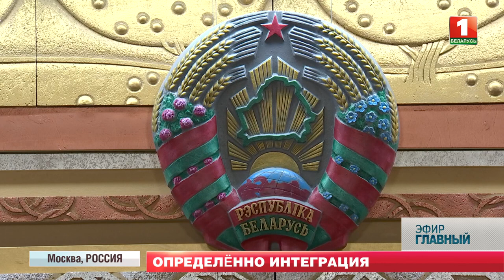Рабочий визит Лукашенко в Сочи. О чём удалось договориться с Путиным? Главный эфир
7 декабря прошла долгожданная встреча Александра Лукашенко с Владимиром Путиным. Местом знаковых переговоров стало черноморское побережье. В ближайшие две недели должен быть согласован вопрос о цене поставок российского голубого топлива.